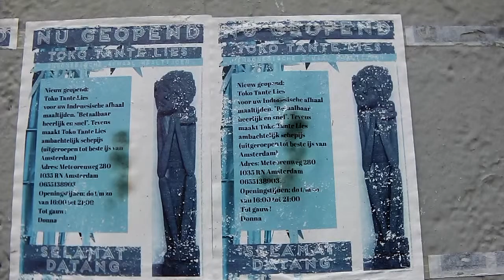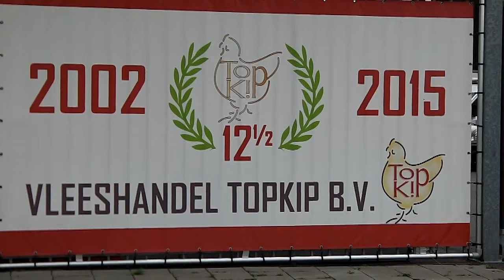2015 07 15 Fietsen om Amsterdam